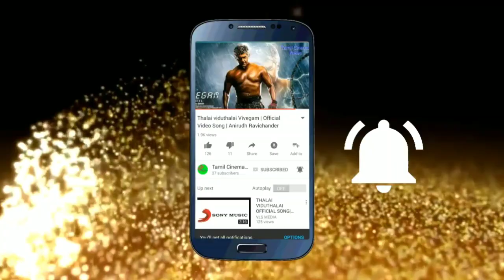Bigg Boss Tamil 3 Sakshi Agarwal true face